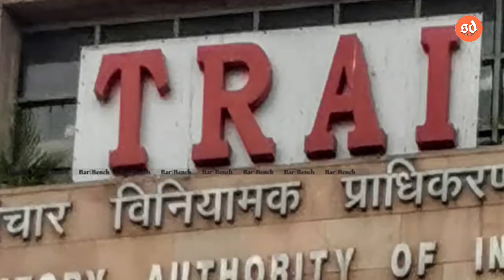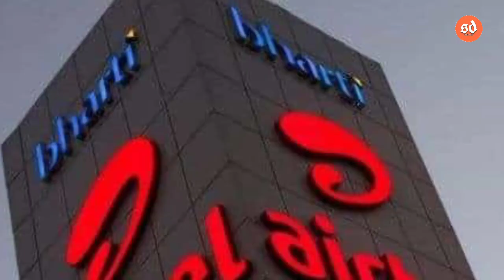Airtel Plan Price Increase-Airtel Recharge Plan Hike Soon-ମହଙ୍ଗା ହେବ Airtel ସେବା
ପୁଣି Airtel ରିଚାର୍ଜ ଦର ବଢିବ ଦେଖନ୍ତୁ-Airtel Recharge Plan Hike Soon -ପୁଣି ମେହେଙ୍ଗା ହେବ Jio Airtel ରିଚାର୍ଜ ପ୍ଲାନ-Jio Vi  Airtel Prepaid Plan Hike -Rechage Plan Increase

Sangamane Mu sunil,Apanmane dekhuchnty ''sunil dalai",mu tech related video baneyibaku bhalo paye, Aajira ye video re janiba...Airtel Plan Price Increase-Airtel Recharge Plan Hike Soon-ମହଙ୍ଗା ହେବ Airtel ସେବା

~~~Follow me ~~~